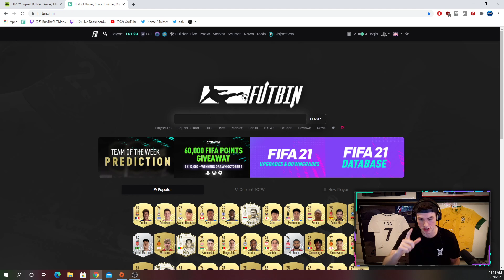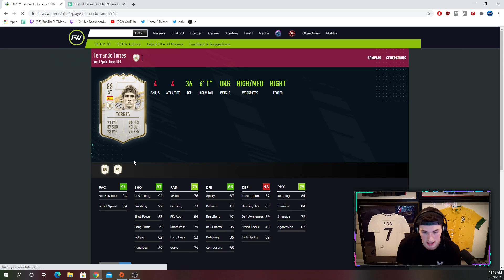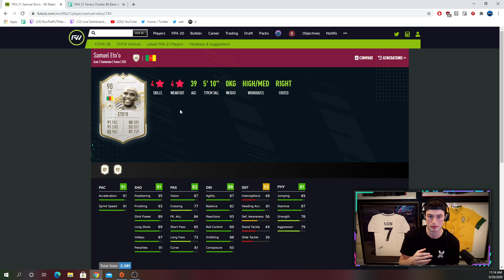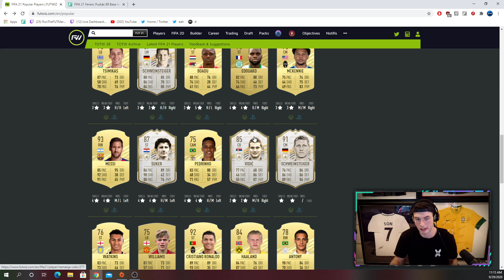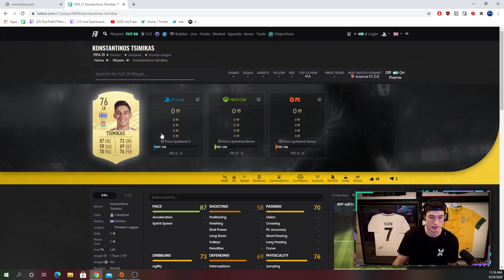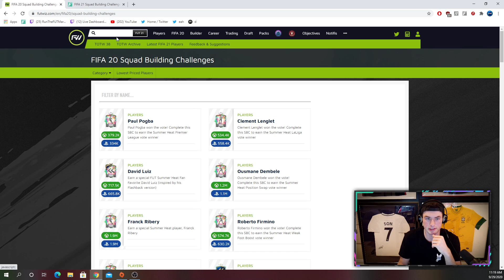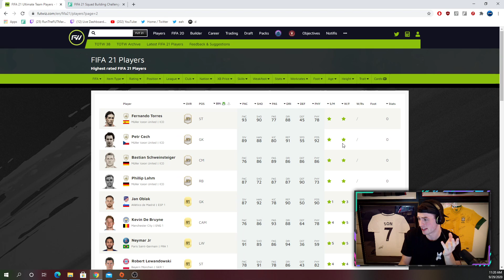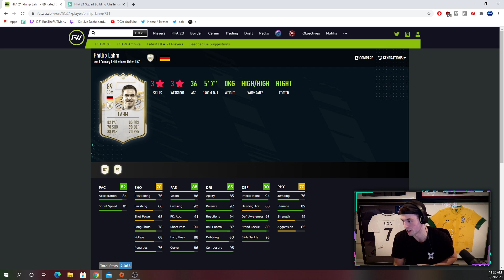NEW FIFA 21 SEASON 1 PLAYER REWARDS! CONFIRMED NEW ICON SKILL MOVES & WF! FIFA 21 Ultimate Team